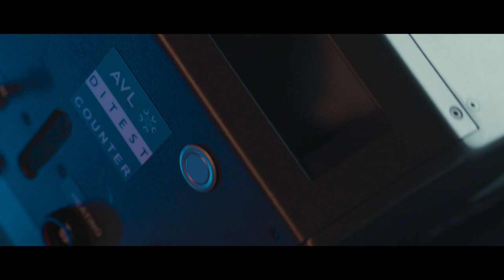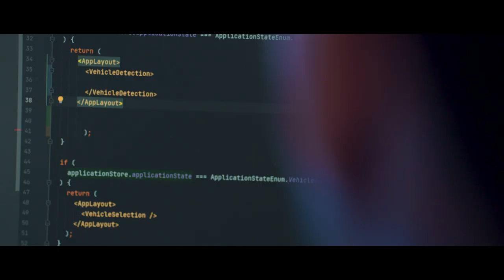AVL DiTEST image film (english version)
In our image film, we give exciting insights into diverse corporate areas at our two locations in Austria and Germany.